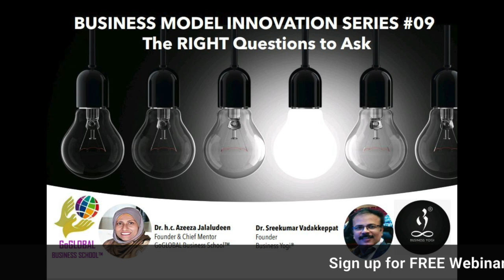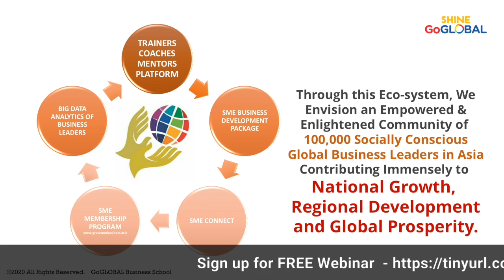Business Innovation Series #09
Asking the Right Questions to Scale your business.
Dr. h.c. Azeeza Jalaludeen
Founder of GoGLOBAL Business School™
WITH
Dr. Sreekumar Vadakkeppat
Founder of Business Yogi®

BUSINESS INNOVATION - Evolve Your Business before it Dissolves.
Involve - Innovate - Evolve.